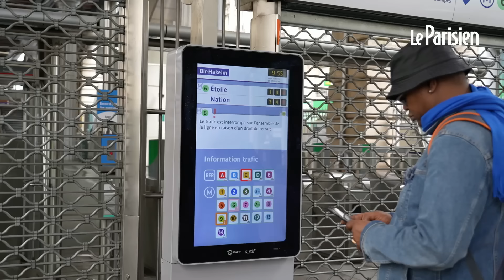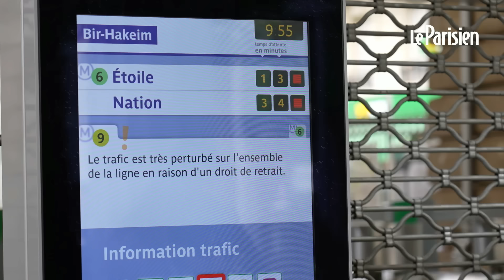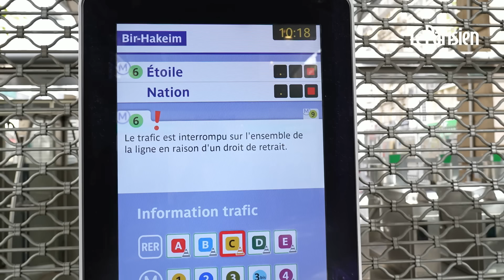Accident mortel dans le métro : des conducteurs de la ligne 6 ont exercé leur « droit de retrait »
Force ouvrière a appelé les conducteurs du réseau RATP à « exercer leur droit de retrait » ce vendredi en soutien à leur collègue, pour dénoncer son déferrement dans le cadre de l’accident mortel de samedi dernier à la station Bel Air. Il a été mis en examen dans la matinée pour « homicide involontaire ». Interrompu depuis ce matin, le trafic a repris vers 13h30 sur la ligne 6.